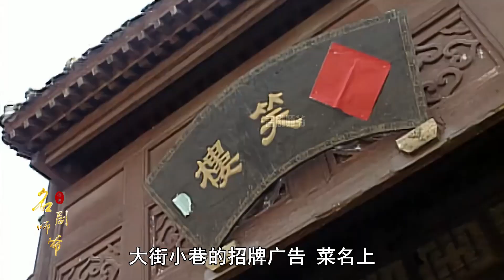宰相劉羅鍋12：乾隆讓劉墉投湖自盡，劉墉假裝死而複活，太雞賊了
視頻基于電視劇剧情的解說，同時穿插原著小說和劇本內容，出于個人喜好分享，版權方但有刪除要求，麻煩聯系我先，本人將立即處理，感謝支持！